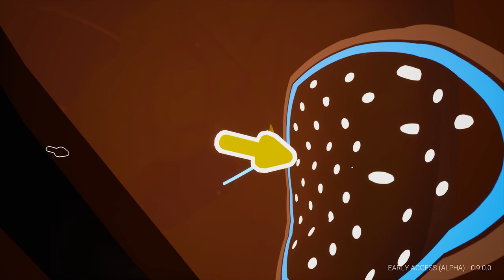استرونير #07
Storage

Racing Gear

Shifter: Logitech

Nintendo Switch

Playstation 4